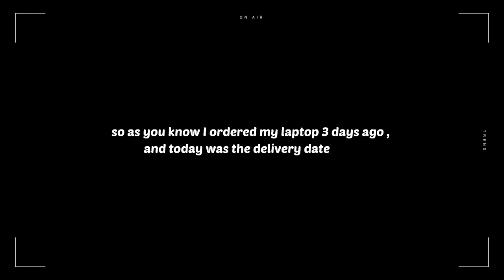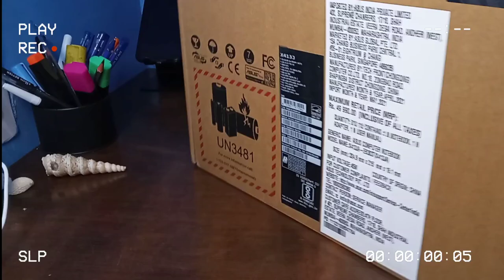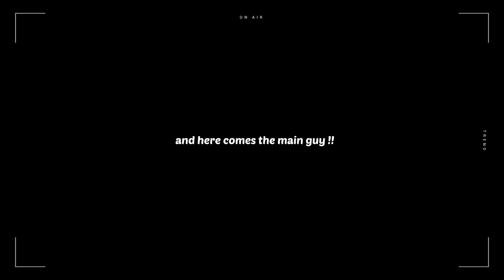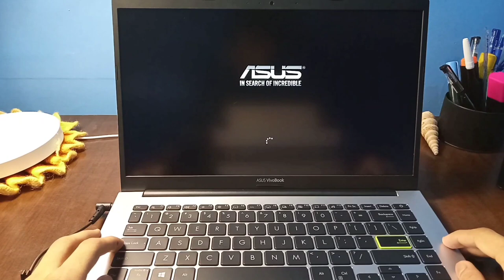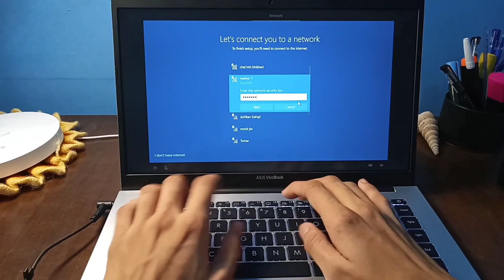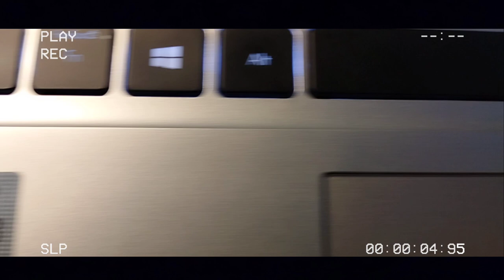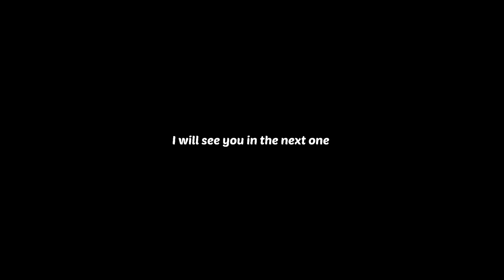Asus Vivobook Ultra 14 laptop Aesthetic Unboxing 📦 | First Impression | Organization | Setup review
best buy link of asus vivobook ultra 14

This is an unboxing video of my new asus vivobook ultra 14 , i'm not bragging of this product in any way , i am glad that i can share this video with you guys , hope so you all are doing well with your studies

Faq ✨
Name : Prateeek
Age : 18
nationality : Indian
Studying : Bachelor of pharmacy 2nd year (4th semester)

Basic Specification 🗒️
model name - asus vivobook ultra 14
color - dreamy white
storage - 4GB , 512 SSD
I 3 10th generation
screen - 14 inch
windows 10

Equipment 🧃
Recorded by :  RealmeC21 , Realme7i
Editing :  VLLO